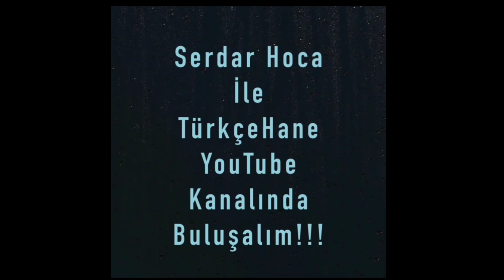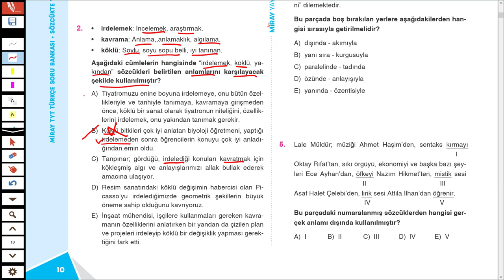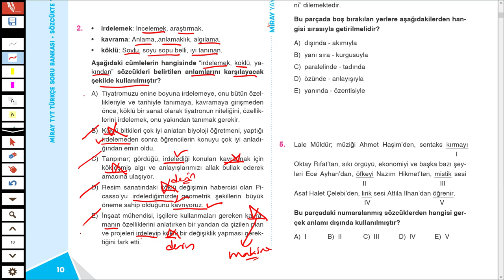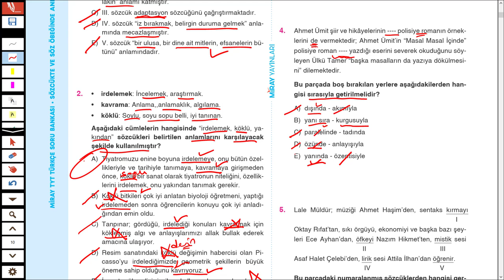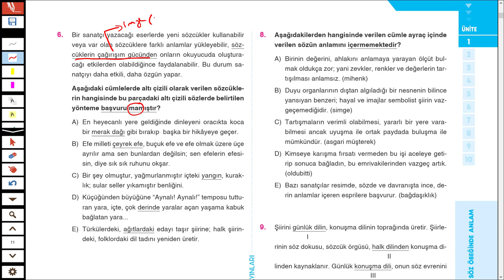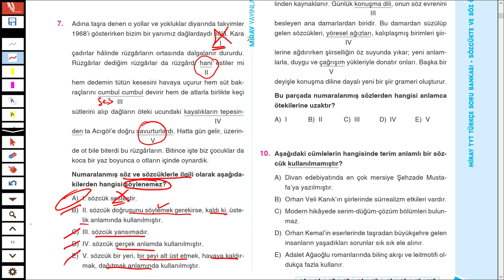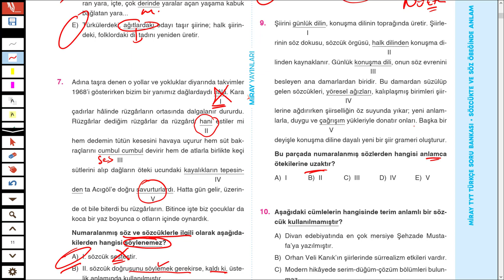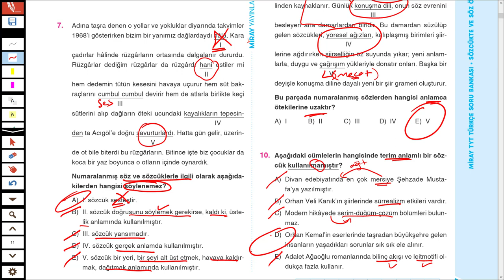MİRAY YAYINLARI - MİRAY TYT TÜRKÇE SB - SÖZCÜKTE ANLAM -TEST 1 - SYF 10/11 - TÜRKÇEHANE